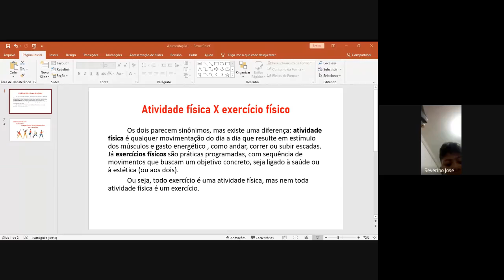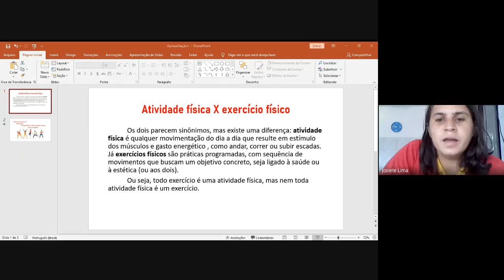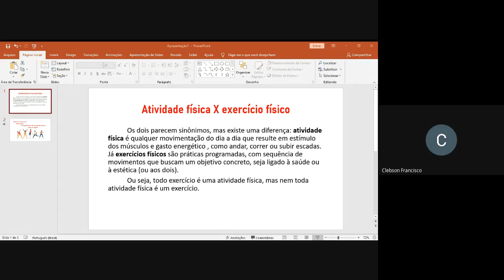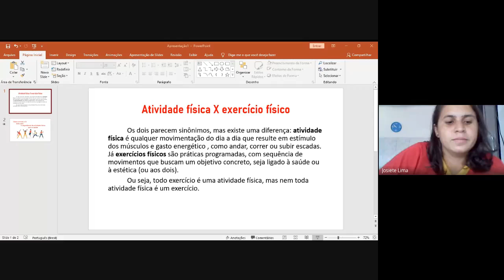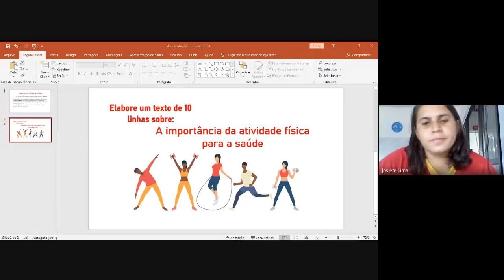5° ano - 25/03 - Educação Física